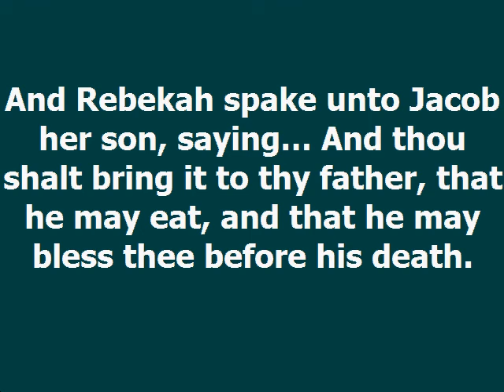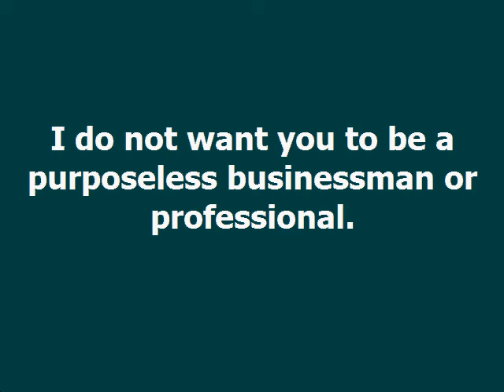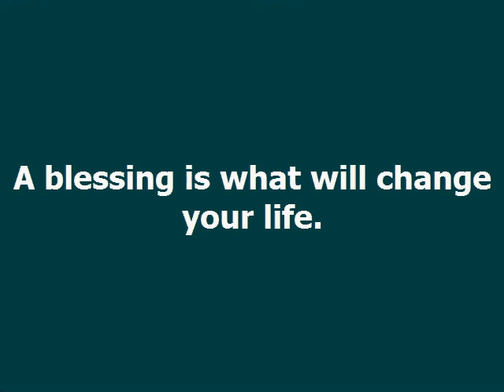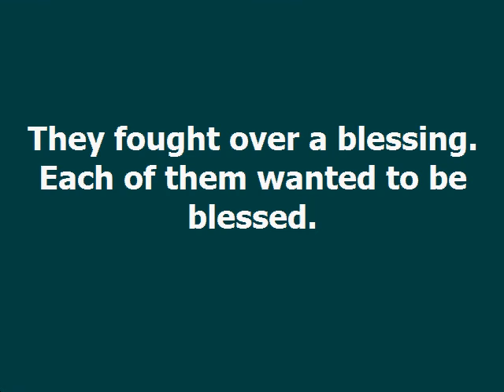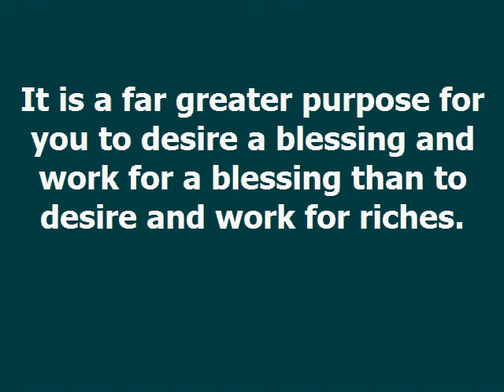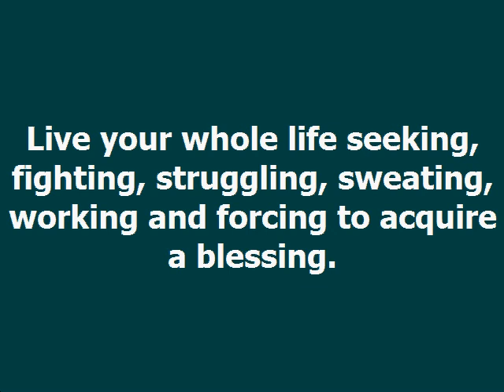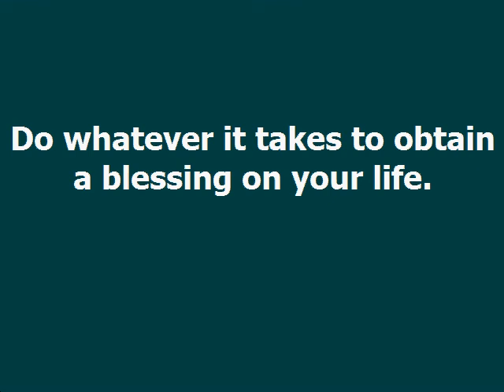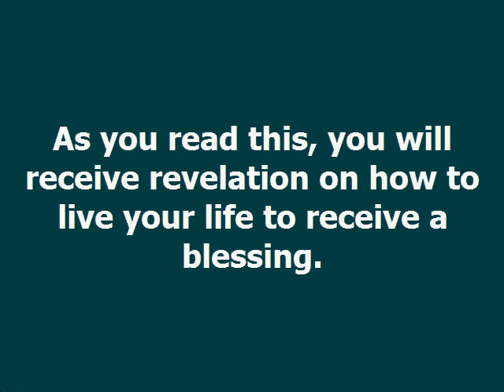Blessing Or Riches Dag Heward Mills Daily Devotional Daily Counsel Read Your Bible Pray Everyday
BLESSING OR RICHES Daily Devotional - Dag Heward-Mills
Dag Heward-Mills
7th August, 2022

And Rebekah spake unto Jacob her son, saying… And thou shalt bring it to thy father, that he may eat, and that he may bless thee before his death.

Genesis 27:6-10

This message is about carrying on as a businessman, a worker and a professional who has a good purpose for all his work. I do not want you to be a purposeless businessman or professional. I do not want you to have the wrong purpose or vision as you work. Labour not to be rich! Do not have a vision to be rich. Have a vision to be blessed!

Your vision must be to obtain a blessing rather than to obtain riches. Instead of fighting for money, fight for a blessing.

A blessing is what will change your life. Jacob and Esau wrestled over a blessing. Jacob and Esau did not fight over money. They fought over a blessing. Each of them wanted to be blessed. At the end of this fight, Jacob obtained the blessing: “And he said, Thy brother came with subtilty, and hath taken away thy blessing” (Genesis 27:35). Jacob is Israel and Israel is one of the richest and most successful groups of people on earth today.

It is a far greater purpose for you to desire a blessing and work for a blessing than to desire and work for riches. Learn from the example of Jacob and Esau. Fight for blessings rather than for money! Fight to be a blessed person. Live your whole life seeking, fighting, struggling, sweating, working and forcing to acquire a blessing. Do whatever it takes to obtain a blessing on your life. As you read this, you will receive revelation on how to live your life to receive a blessing.